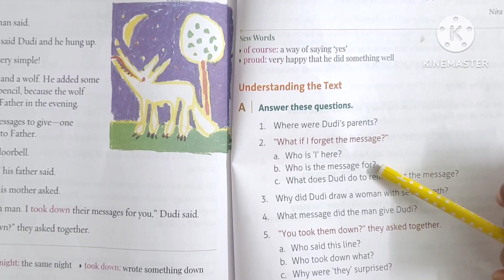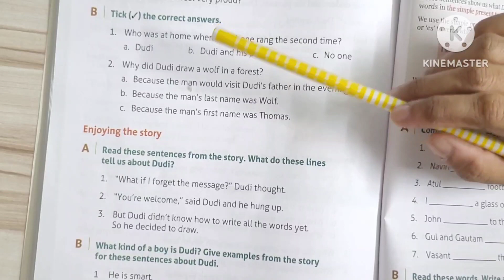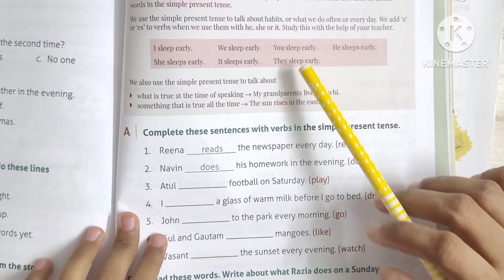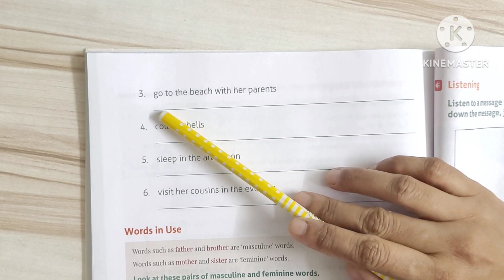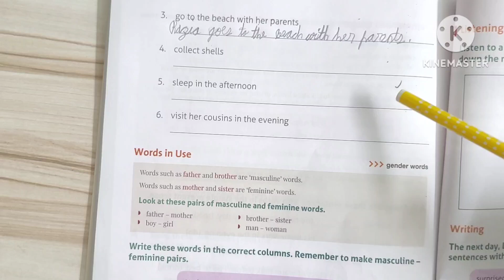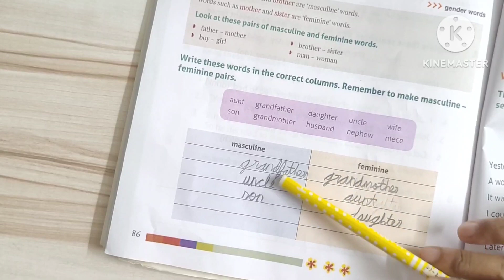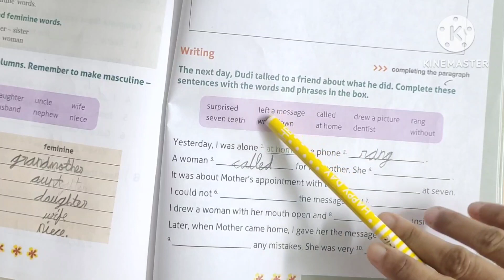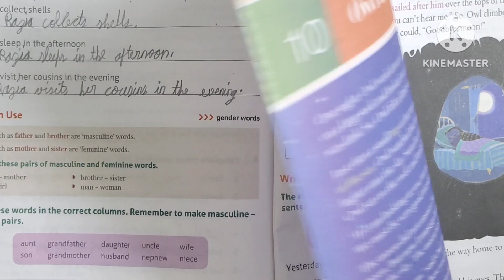Class 2 English: Lesson 9 - Please Leave a Message ( exercises)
Exercise part of the lesson  "please leave  a message".